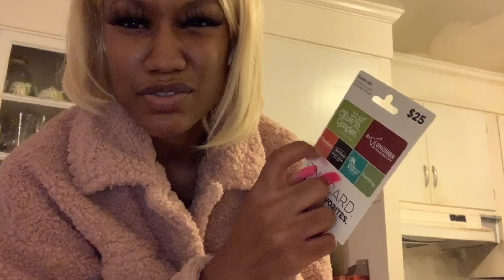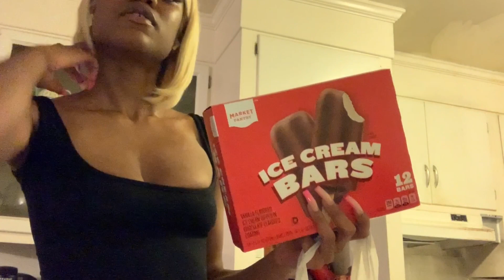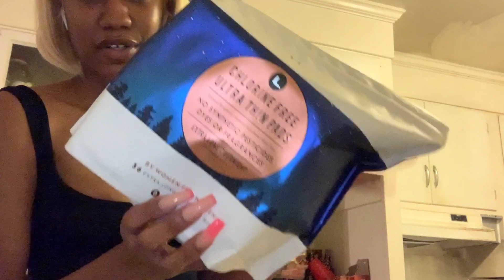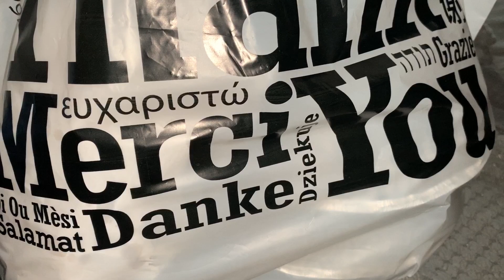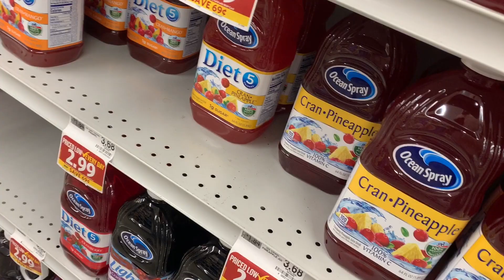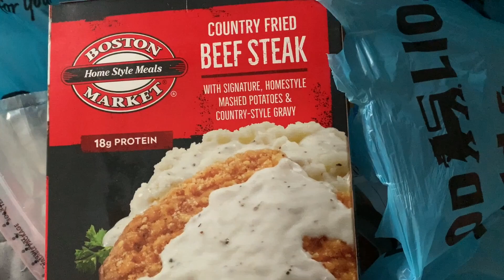day in my life vlog | car chat, shopping, grocery haul, trying elotes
THIS VLOG IS OLD but I hope y'all still enjoy! Spend the day with me. I did a lil grocery shopping, car chat and tried something new.

Shop my store for lip gloss, lashes, lip scrubs and wholesale!

Instagram• shopnayasbeautybar
Tiktok• shopnayasbeautybar